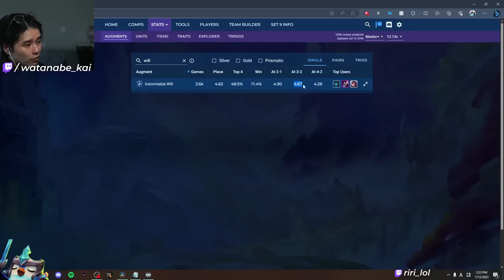How Rank 5 JP Played One of the Most Interesting Games of TFT I've Ever Seen